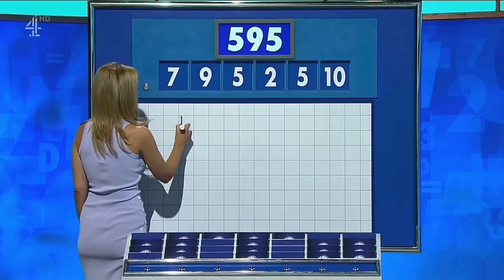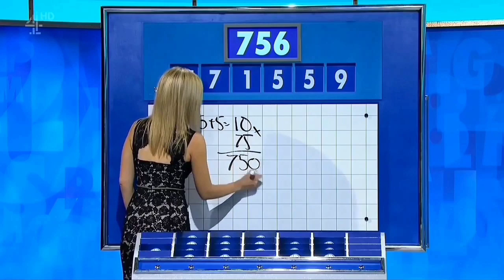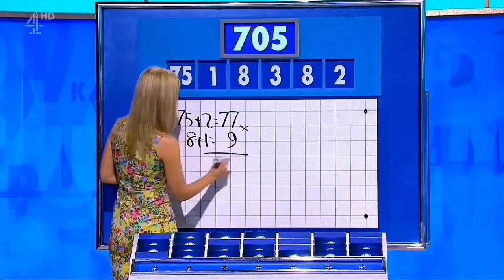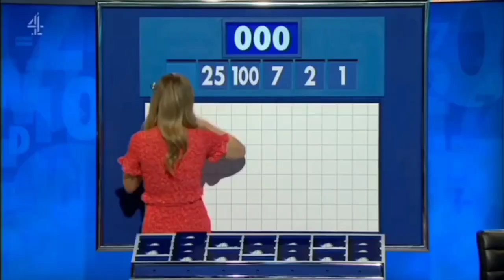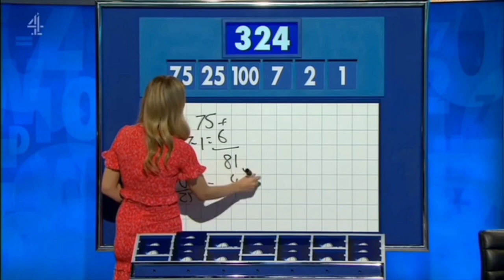Rachel Riley Legs, Heels, Tights And Tight Dress HD Video